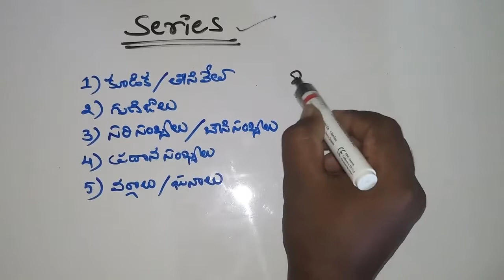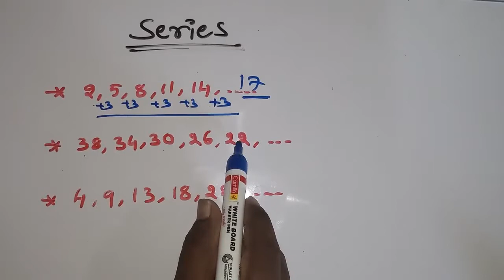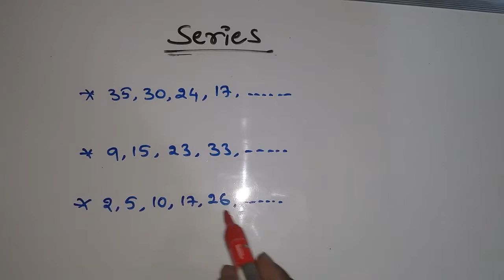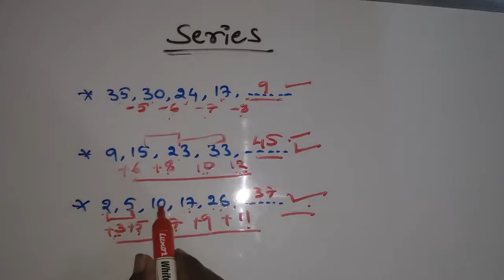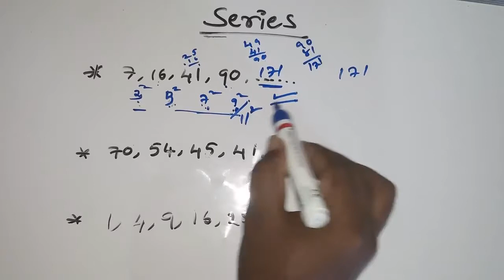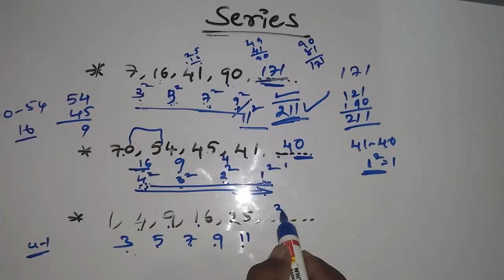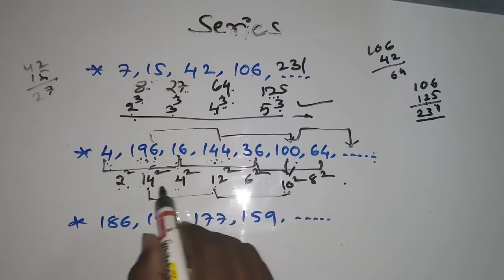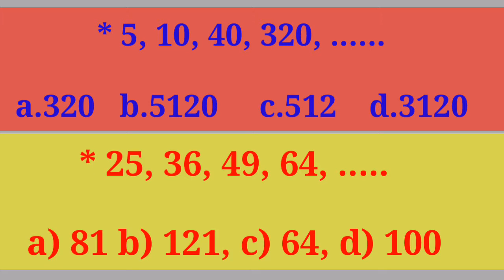Number series in telugu||reasoning of series in telugu|reasoning tricks in telugu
seriestricksintelugu ఈ వీడియోలో నెంబర్ సిరీస్ పైన సింపుల్ గా చేయటం కోసం tricks చెప్పడం జరిగింది,మరియు numbers పైన exam లో 2 లేక 3 questions వస్తుంటాయి అందుకే ఈ క్లాస్ చెప్పడం జరిగింది,అందరికి use అవుతుంది అని tq